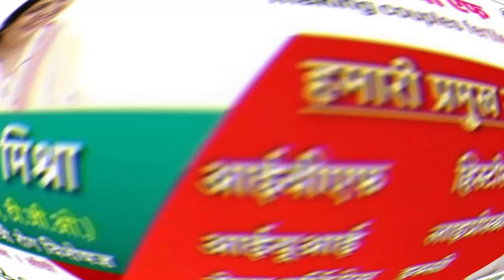रीवा- महिला कांग्रेस का अनोखा प्रदर्शन गले में लहसुन की माला पहनकर विरोध